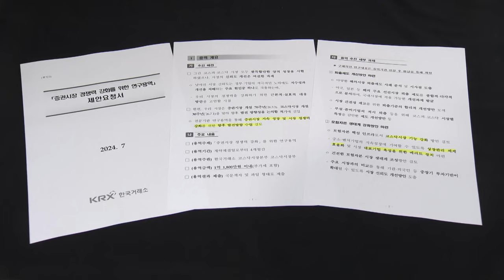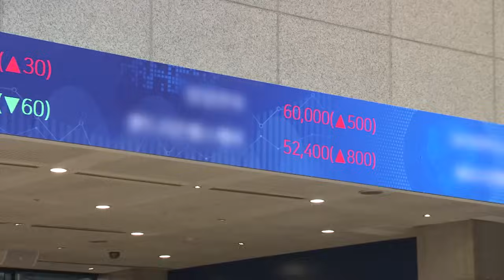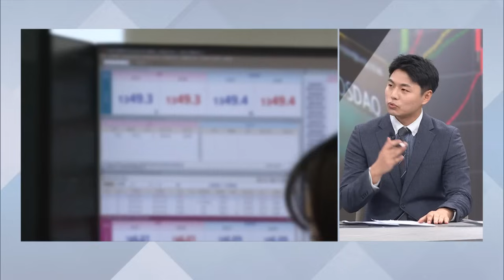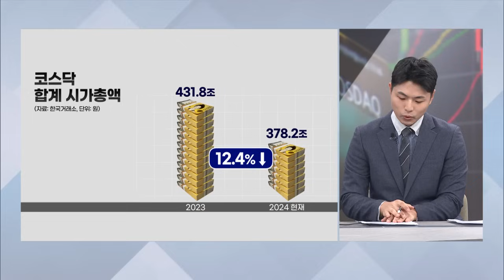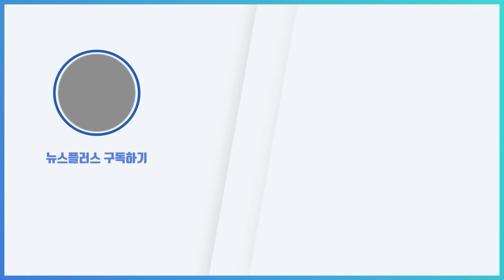[단독] 나스닥 4배 오를때 제자리...코스닥 '인센티브' 추진/한국경제TV뉴스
코스닥이 '코스피 2부리그'라는 꼬리표를 떼지 못하자, 한국거래소가 코스닥 대표 기업에 인센티브를 주는 방안을 검토하고 있습니다. 경쟁력을 잃고 있는 코스닥의 위기감이 반영된 것으로 보입니다. 이 내용을 단독 취재한 증권부 신재근 기자 나왔습니다.